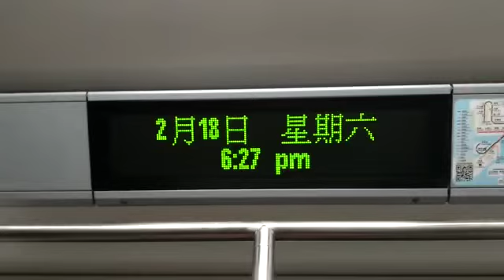港鐵廣播：深水埗（荃灣綫上行）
（粵）下一站：深水埗。
（普）下一站：深水埗。
（英）Next station: Sham Shui Po.